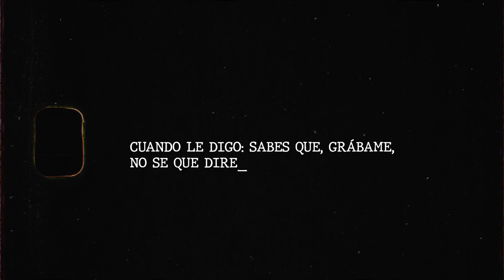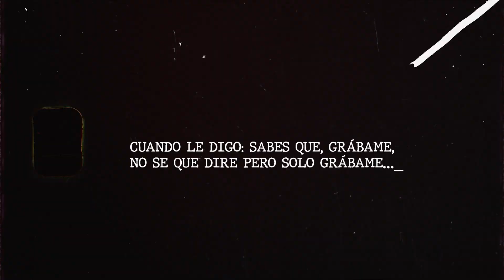Algo me dijo que grabara este video / Luis Cerecer